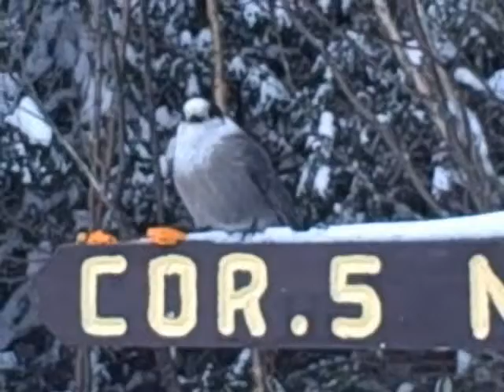Crazy Train, Snowmobile Riding Feb 2009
Snowmobile trail riding in Pittsburg NH, the East's BEST snowmobile destination.